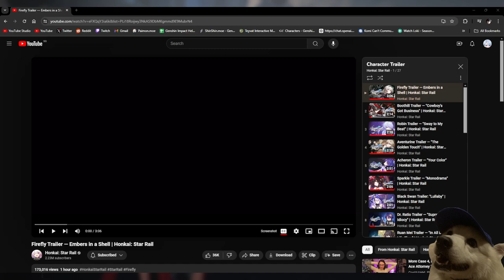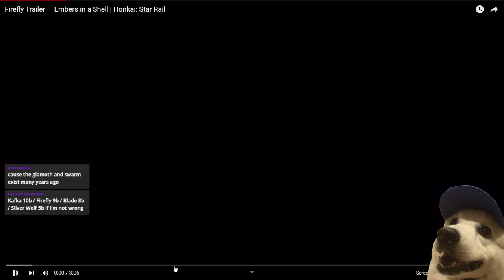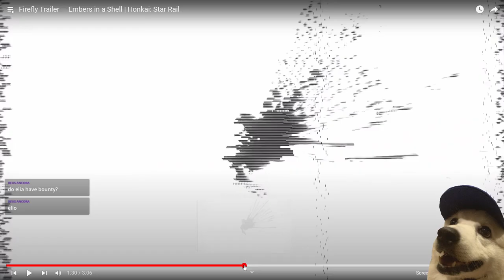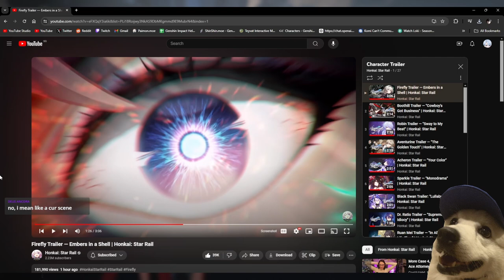FREE AS A FIREFLY | Reacting to Firefly's Demo - "Embers in a Shell"